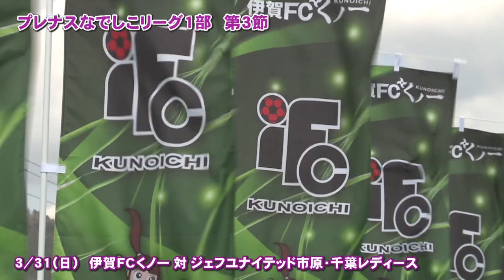プレナスなでしこリーグ1部第3節 伊賀FCくノ一対ジェフユナイテッド市原・千葉レディース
3/31（日）、上野運動公園競技場で、プレナスなでしこリーグ1部　第3節の試合が行われました。伊賀FCくノ一の対戦相手はジェフユナイテッド市原・千葉レディース。

気になる結果は･･･4-0で快勝！今シーズン初白星です！
杉田亜未選手はハットトリック達成！動画をご覧ください！
第3節を終え伊賀ＦＣくノ一は1勝1敗1分で勝点4　暫定5位です。